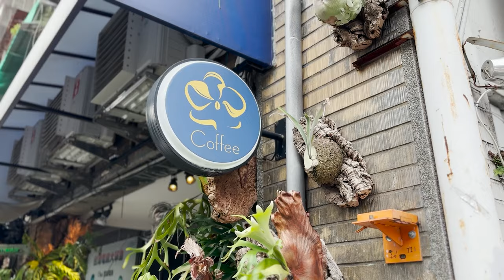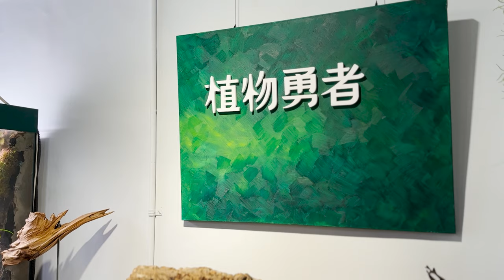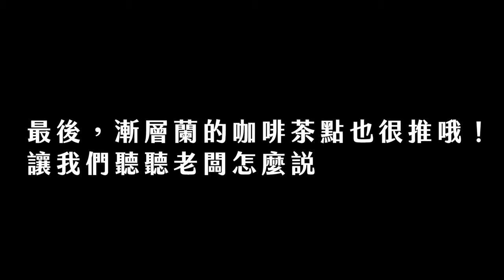漸層蘭植物咖啡廳改裝開箱，植物勇者推薦新手最好種的鹿角蕨？！台北複合式植物咖啡店｜鹿角蕨｜蔓綠絨｜龜背芋｜火鶴｜觀音蓮｜觀葉植物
聽説漸層蘭植物咖啡廳重新裝潢了，一起來看看吧！
也聽看看植物界網帥 植物勇者 來分享鹿角蕨相關養護！

店家資訊：
▲ 漸層蘭JCL Art & Coffee

▲ 植物勇者
相關鹿角蕨上版課程，請上植物勇者IG查詢！

▲ Serina’s oil painting
12月展期間 還有植物油畫體驗課程哦！